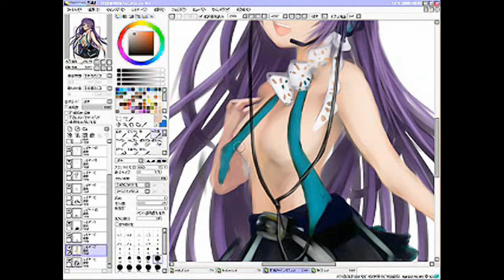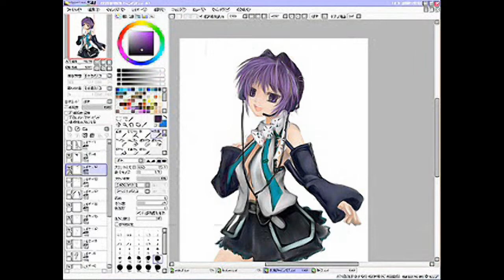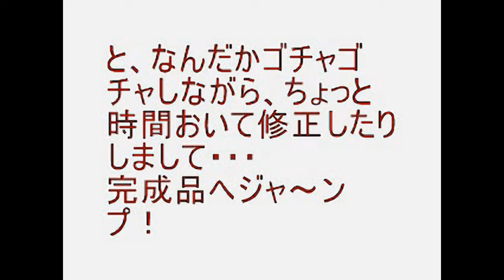CLANNAD SAI - Kyou Fujibayashi (3/3)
creator - dear